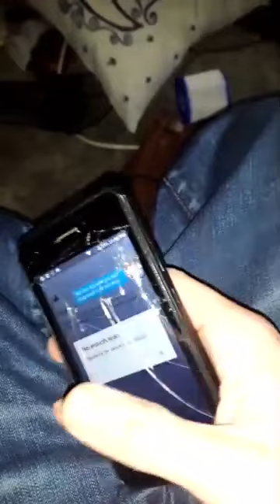Somebody Put Sum' Respek On Et' Trap Phone ‼🤣😂😂👏